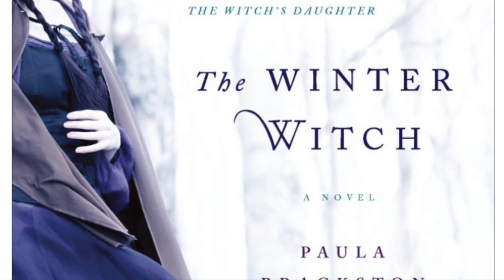Reading: The Winter Witch #1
Cai can no longer ignore his young bride’s magical abilities. He strides across the hills, struggling to make sense of what he knows.